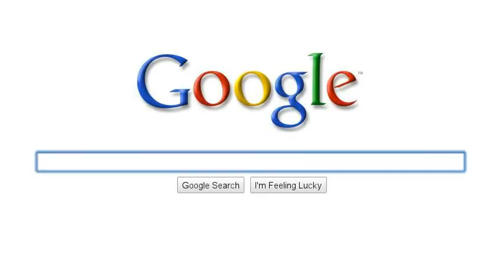Demi Lovato and Selena Gomez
PLEASE make up